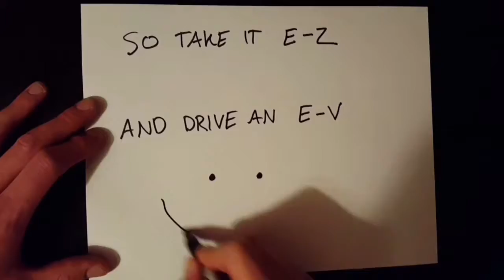William Watts, Greening Your Life: Electric Car Conversions